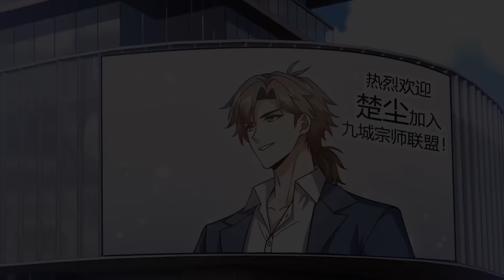Multi Sub 第一季完结【镇国神婿/Zhen Guo Shen Xu】第1-60集一口气看全集